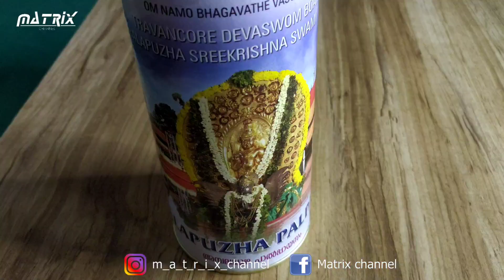Ambalappuzha kannanum kothiyoorum palppayasavum ! vloger - jeevesh k b ! Matrix channel